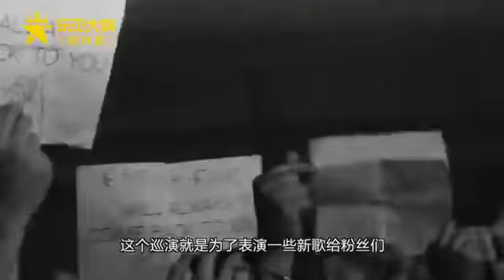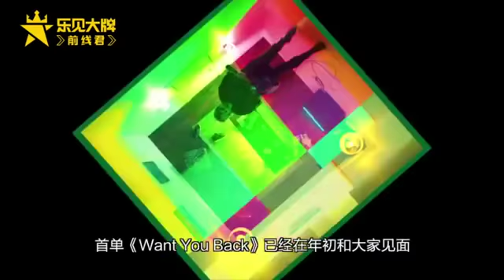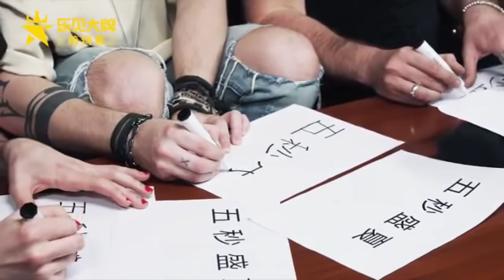5SOS interview for QQ Music